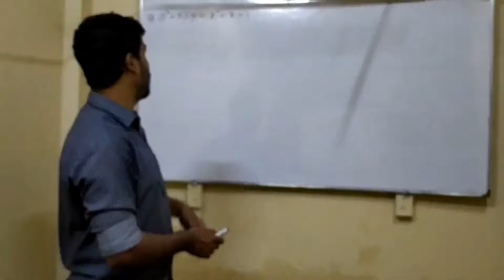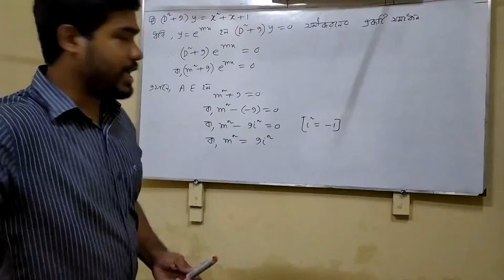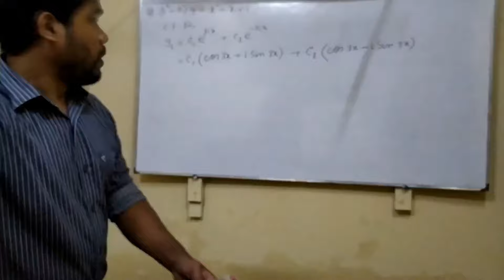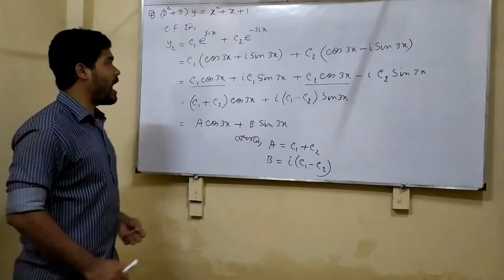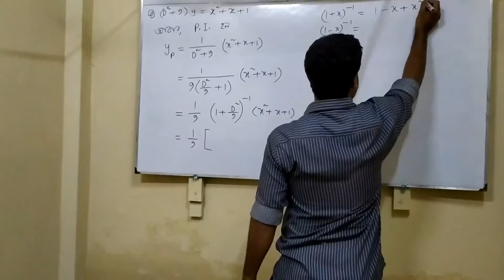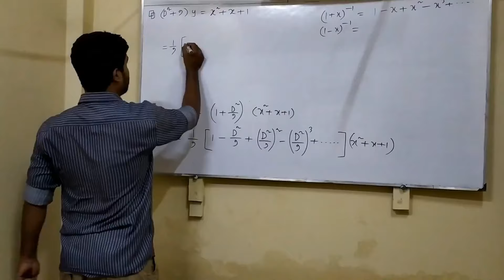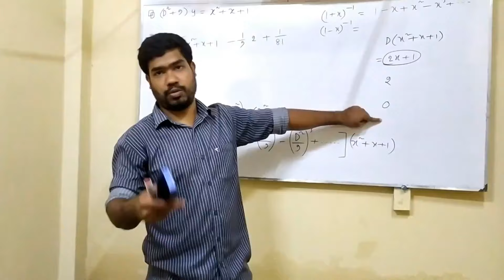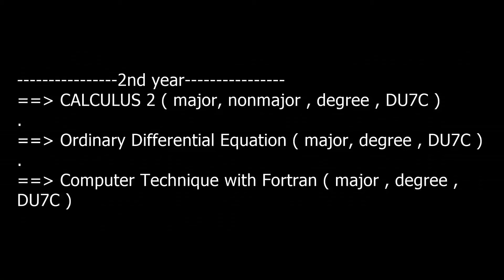Ordinary Differential Equation || lecture 05 || Bangla lecture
In this Ordinary Differential Equations lecture, we dive deep into the Homogeneous Linear Differential Equations with Constant Coefficients. Learn the fundamentals in this informative video!  Join us as we explore the fundamentals of real numbers and deepen our understanding of this mathematical concept.

Required lectures for the following classes.

*** NU honors 2nd year
*** degree 3rd year math 5th paper
*** DU7C honors 2nd year